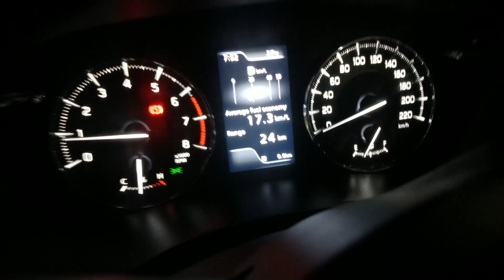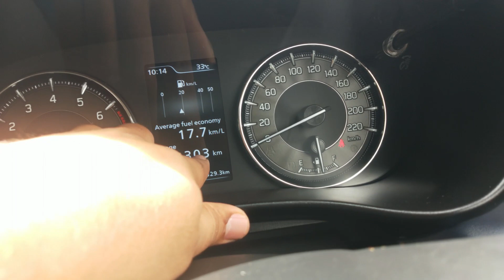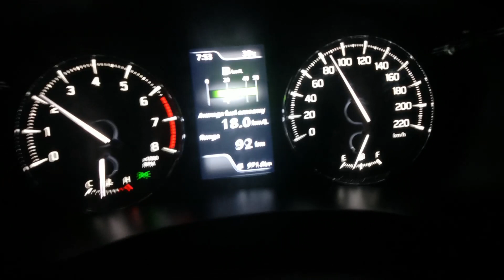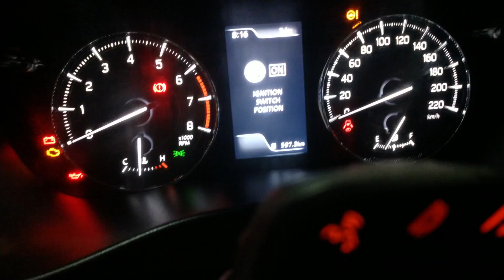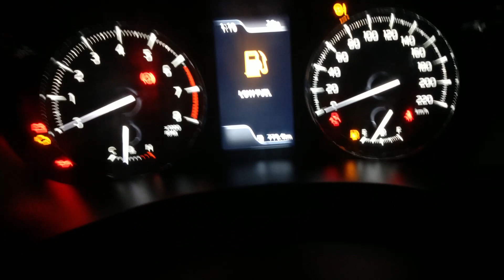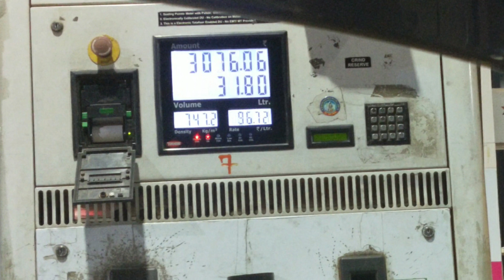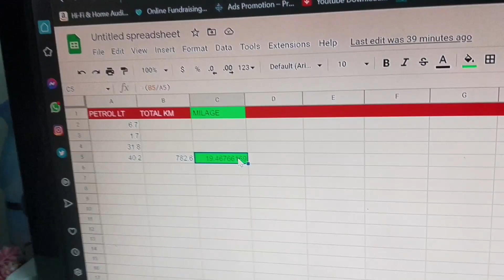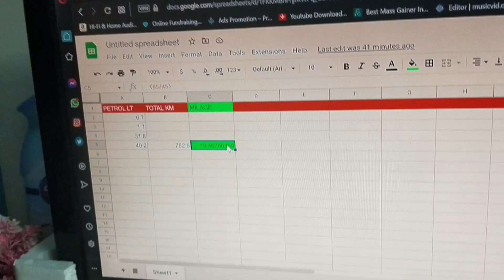कितना खाती है?😁 | Maruti Suzuki Baleno 2022 mileage test 🔥🔥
personal recommendations -
OBD Device
Blind Spot Mirror
Windshield cleaner
Tyre Inflator with Carrying Case
Best Microfiber Cloth
Car Duster
Rapid Car Charger
Best Car Vacuum Cleaner
Puncture Repair Kit
Cheap Smart Dash Cam